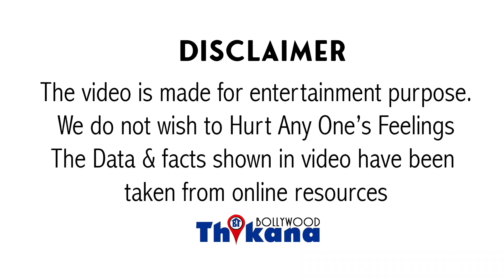कैसे पटाया अपने ही बेटे की ही साली को Jagdeep साहब ने | उम्र के अंतर को जान के आप हैरान को जायेंगे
कैसे पड़े अपने ही बेटे की साली के प्यार में Jagdeep साहब | दोनों की उम्र के अंतर को जान के आप हैरान को जायेंगे?